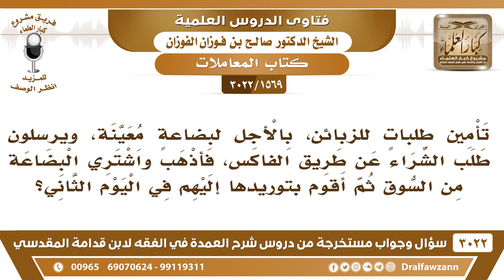[1569 -3022]يرسلون لي الزبائن طلب الشراء عن طريق الفاكس فاشتري البضاعة وأوردها لهم في اليوم التالي..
-"[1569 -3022] السؤال: تأمين طلباتٍ للزبائن، بالأجل لبضاعةٍ معينة، ويرسلون طلب الشراء عن طريق الفاكس، فأذهب وأشتري البضاعة من السوق ثم أقوم بتوريدها إليهم في اليوم الثاني؟
الجَوَابُ: إذا وردت وملكتها وحصلت تحت يدك بعها، أما قبل ذلك لا تبع، قبل أنك تتمكن منها وتورد عندك، لا تبعه، نعم.
للاشتراك في قناة الشيخ صالح الفوزان

للاستفسار والإقتراحات والدعم
رئيس الفريق
لمشروع كبار العلماء